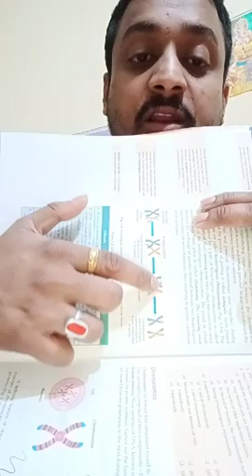CLASS X-BIOLOGY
Cell division- Meiosis and explanation of chiasmata formation